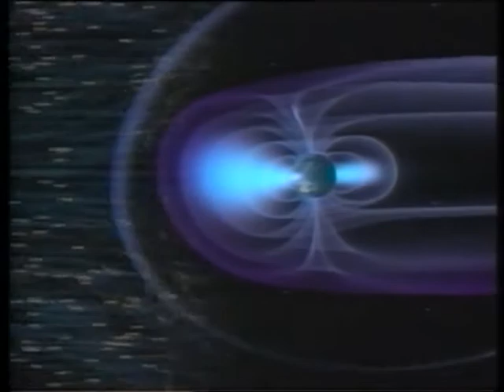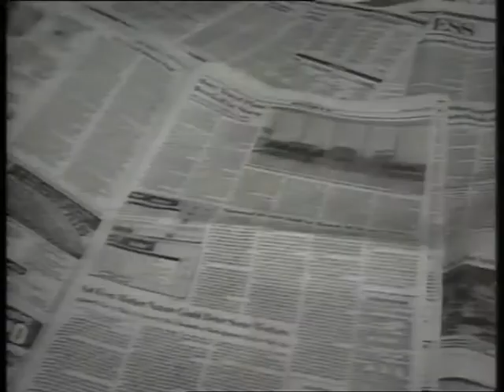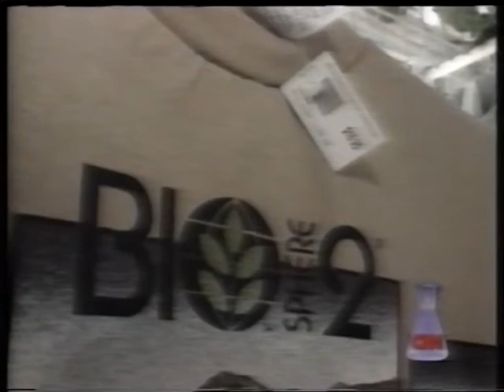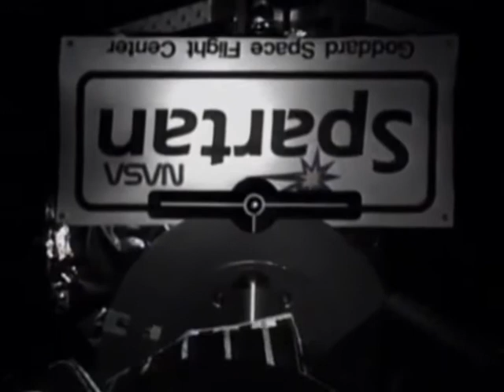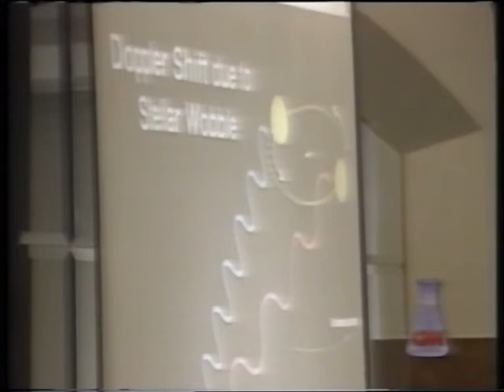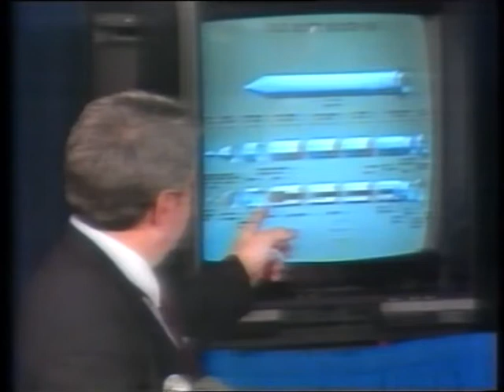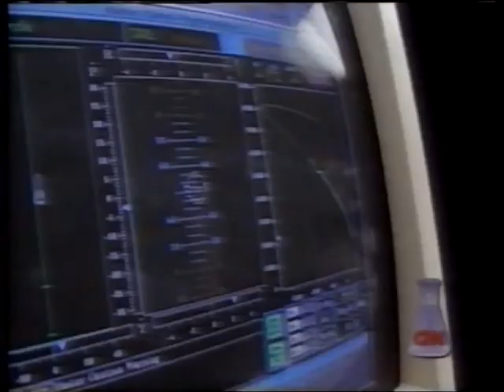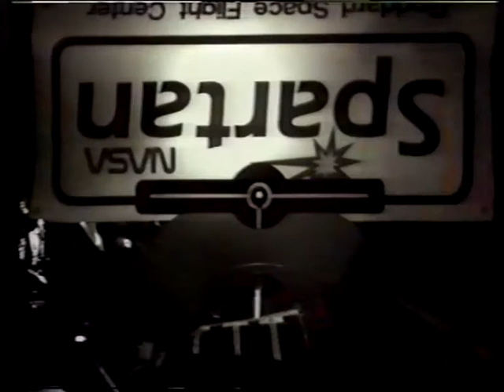Space Shuttle Endeavour STS-72 (1996) - plus: Challenger - Ten Years Later